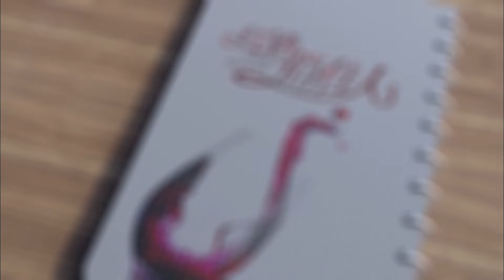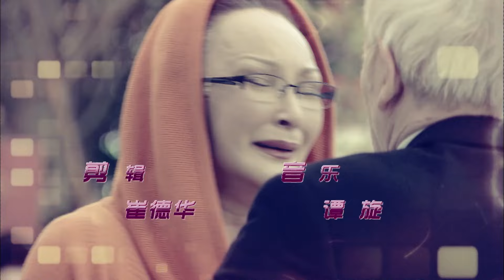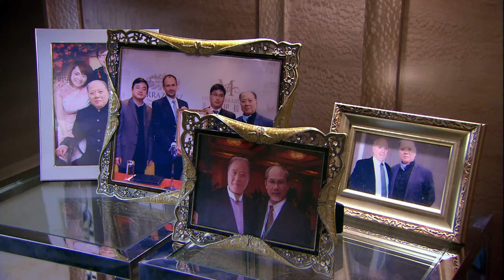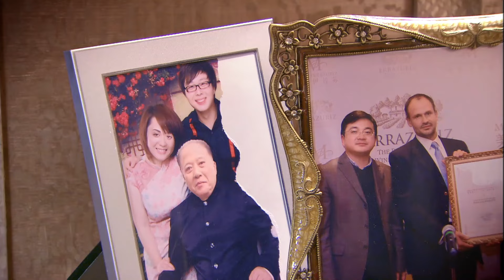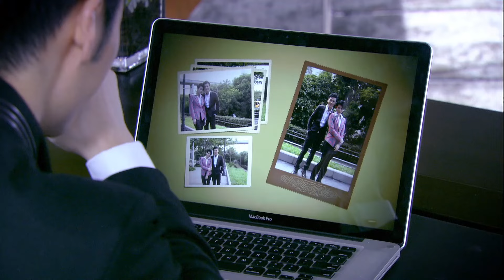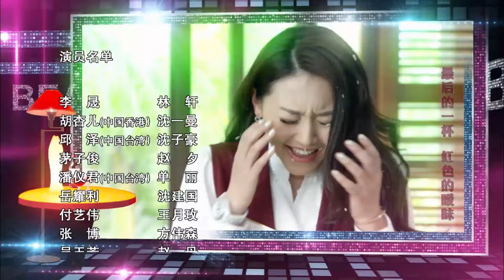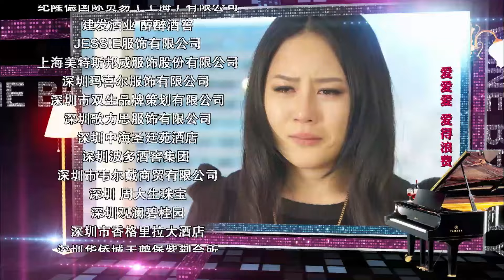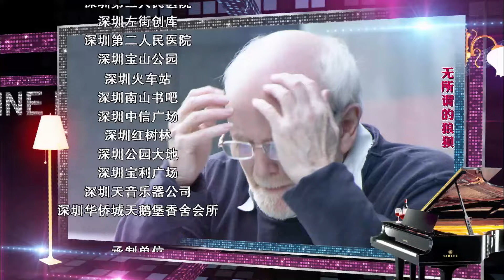【Eng Sub】Wine Beauty 🍷💃🏻 EP18 | Rural Girl With Gifted Taste Becomes Successor Of The Wine Queen